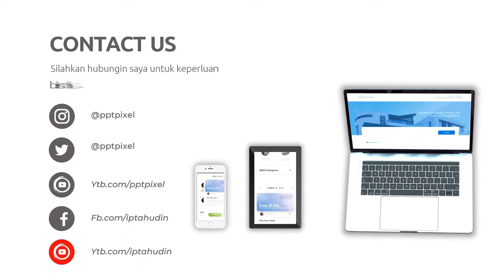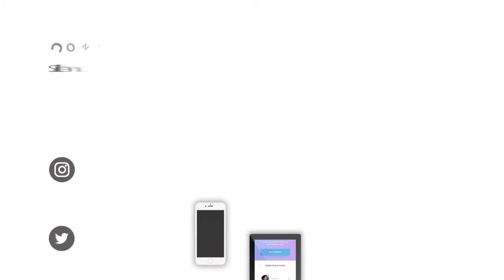Video Iklan Paket Wisata Travel Tour Liburan Dieng 3D2N Open Trip Rp700 000 travel buddies MazHai